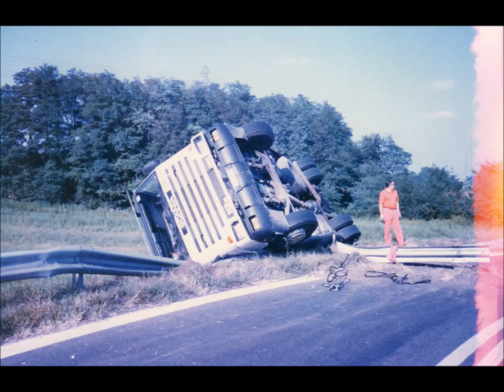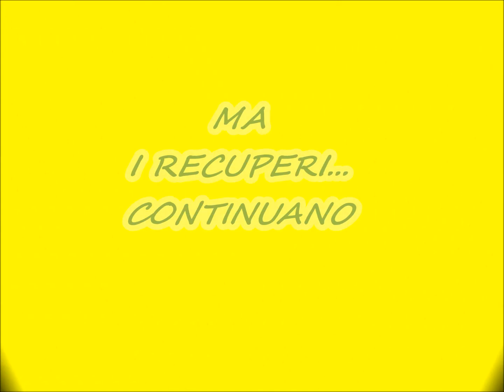INCIDENTI STRADALI MEZZI PESANTI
RECUPERI RUSPI SERVICE